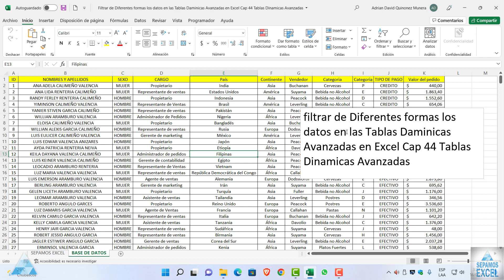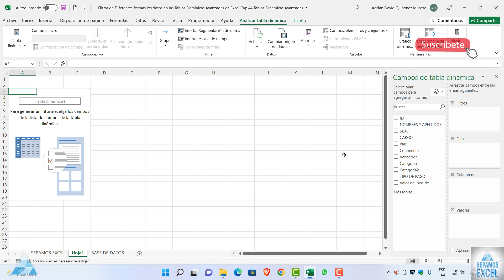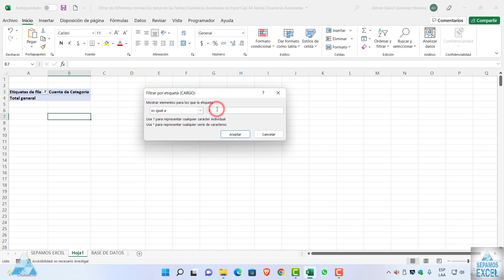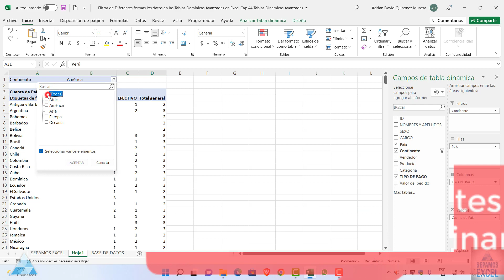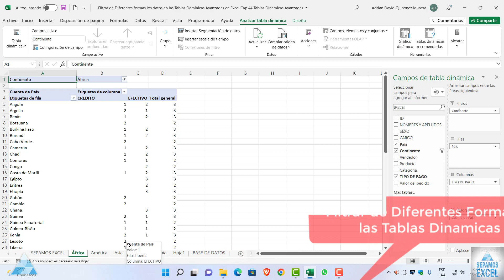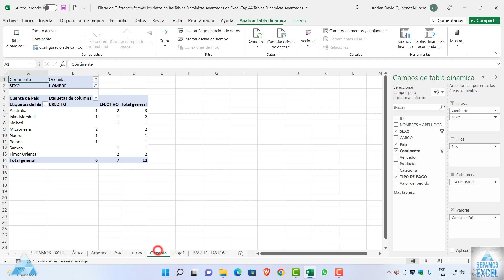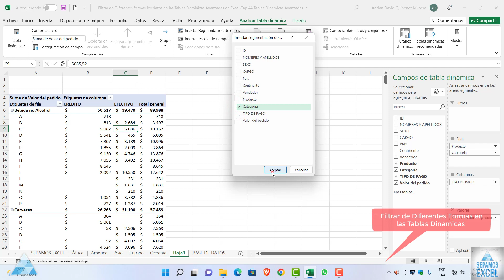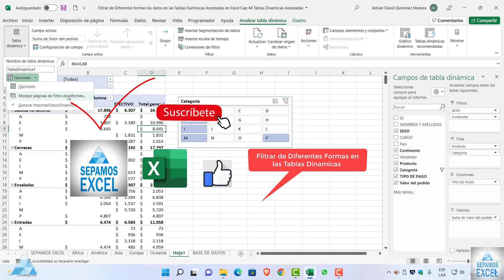Filtrar de Diferentes Formas los Datos en las tablas dinamicas avanzadas en Excel Cap 44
Una tabla dinámica es una herramienta avanzada para calcular, resumir y analizar datos que le permite ver comparaciones, patrones y tendencias en ellos. Las tablas dinámicas funcionan de forma un poco diferente en función de la plataforma que use para ejecutar Excel.
00:00 Intro Del Video De Sepamos Excel @sepamosexcel
00:06 Presentación Del Video De Sepamos Excel @sepamosexcel
00:22 Filtrar de Diferentes Formas los Datos en las tablas dinámicas avanzadas en Excel
00:55 Como Esta Diseñada Una Base De Datos En Excel
1:03 Control Fecha Abajo Para Ir Último Dato De La Base De Datos En Excel Control Fecha Abajo
1:08 Control Fecha Arriba Para Al Primer Dato De La Base De Datos En Excel Control Fecha Arriba
1:28 Como Insertar Una Tabla Dinámica En Excel
1:55 Cambiar El Diseño De Seleccionar Campos Para Agregar Información En Excel
2:31 Seleccionar Campos De Información En La Tabla Dinámica En Excel
3:07 Editar Dato En La Base De Datos En Excel
3:25 Actualizar Datos En Las Tablas Dinámicas En Excel
3:49 Filtrar Datos En Las Tablas Dinámicas En Excel
4:31 Filtrar Varios Datos En Las Tablas Dinámicas En Excel
6:01 Como Seleccionar Campos De Información En La Tabla Dinámica En Excel
6:55 Aplicar Filtro En Las Tablas Dinámicas En Excel
7:46 Filtrar Datos Dependientes En Las Tablas Dinámicas En Excel
9:25 Filtrar Datos Por Valor En Las Tablas Dinámicas En Excel
10:31 Mostrar Página De Información De Filtro De Informes En Las Tablas Dinámicas En Excel
12:40 Como Eliminar Una Hoja En Excel
12:21 Insertar Varios Filtros En Las Tablas Dinámicas En Excel
13:20 Como Mostrar Página De Información De Filtro De Informes En Las Tablas Dinámicas En Excel
15:12 Seleccionar Campos De Tablas Dinámicas En Excel
15:34 Como Dar Un Formato De Valores De Contabilidad O Moneada A Los Datos En Las Tablas Dinámicas En Excel
16:14 Segmentación De Datos Con Tablas Dinámicas En Excel
17:24 Filtrar Datos Con Segmentación De Datos Con Tablas Dinámicas En Excel
17:49 Aplicar Varios Filtros Con Segmentación De Datos Con Tablas Dinámicas En Excel
19:52 Final Del Video De Sepamos Excel @sepamosexcel